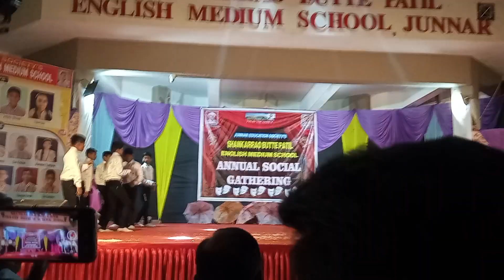Ovi New- Old generation fusion 2023-24